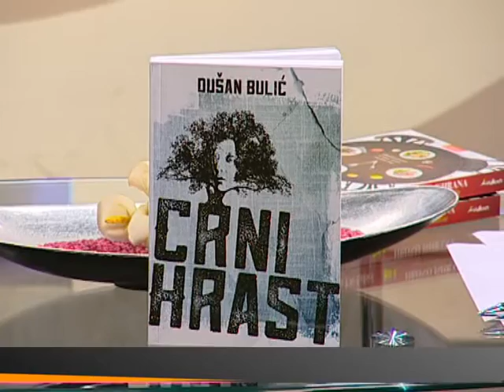Dušan Bulić "Crni hrast"- Za Beograd (Aleksandra Simić)